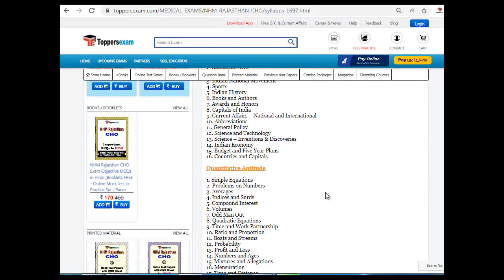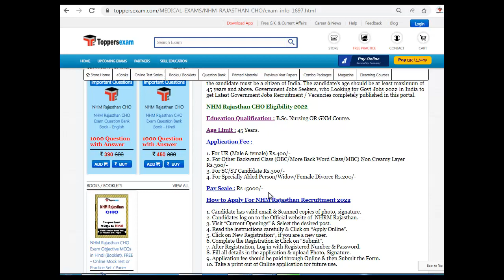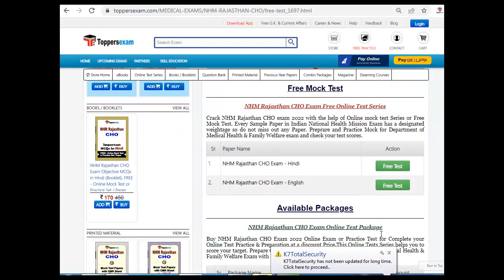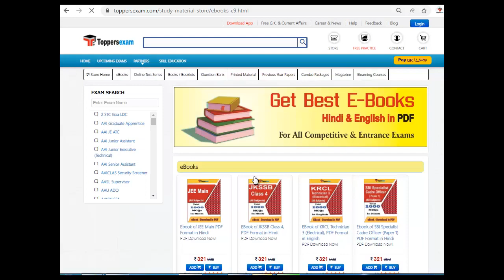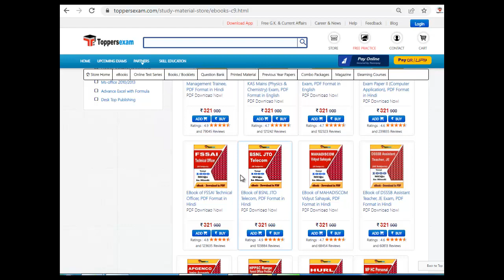Notification For NHM RAJASTHAN CHO 2022 | Syllabus | Questions Bank |Sample Paper | Printed Material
NHM RAJASTHAN CHO Exam 2022 Update Syllabus & Pattern. For Preparation of NHM RAJASTHAN CHO 2022 we Provide Books, eBooks, Booklet, Printed Material, Mock test, MCQ, Important Questions, Study Material and More at Toppersexam.com

For NHM RAJASTHAN CHO 2022 Book & Printed Material 2022